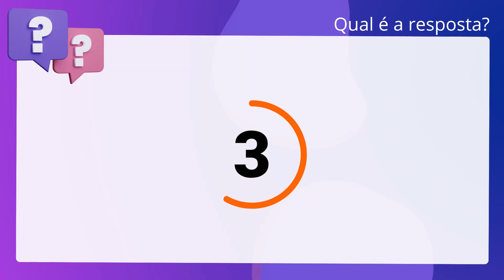QScon Direito: [Art. 18, V, a, LC Estadual 054/2001 - RR] FUNRIO 2018 - Procurador Legislativo (AL-R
Art. 18, V, a, LC Estadual 054/2001 | RR | FUNRIO 2018 | Procurador Legislativo | (ALRR)

Considerando a Legislação Previdenciária do Estado de Roraima (Lei Complementar. Estadual N°. 054/2001), julgue o item a seguir: O dependente inválido maior de 21 anos perde a qualidade de beneficiário, quando. cessada a sua invalidez.

Gabarito: Verdadeiro